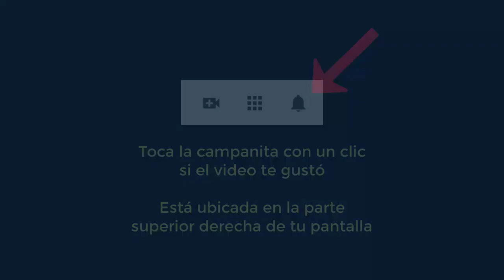4420 Aurelio Mejia, Trastorno mixto ansiedad y depresión, agorafobia, irritable, miedos, autoestima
Hipnosis Aurelio Mejia. Trastorno mixto ansiedad y depresión, agorafobia, irritable, miedos, autoestima.
Medellín, Colombia, 3 junio 2020.